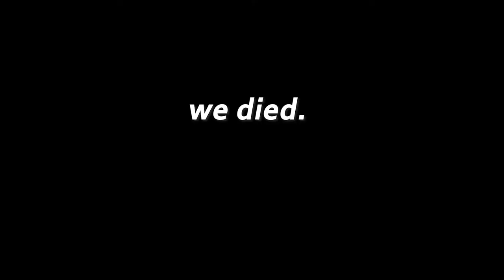CAMPING IN A GLASS CAGE | Minecraft Hypixel Bedwars #2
In this video, we found a very unflawed and overpowered strategy. What happens? I don't know, watch the video.